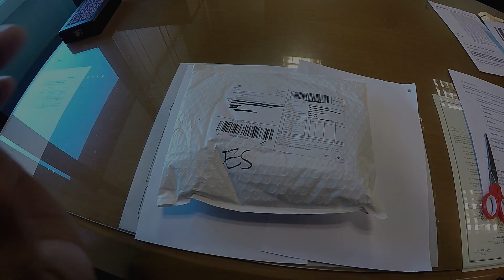Benelli TNT600 | DIY & Review Heated Grip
Video pasang ada problem pulak, tak perasan video tak record... so aku buat video review after pasang je.

Barang korang boleh carik di Aliexress... taip je Heated Grip.